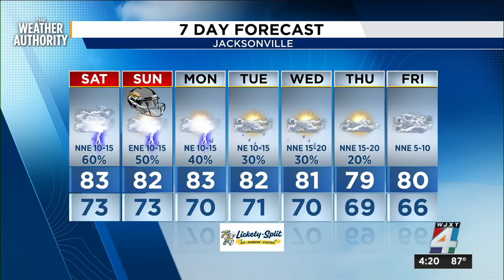Friday Forecast and Increasing chances of Tropical Development in the Gulf of Mexico